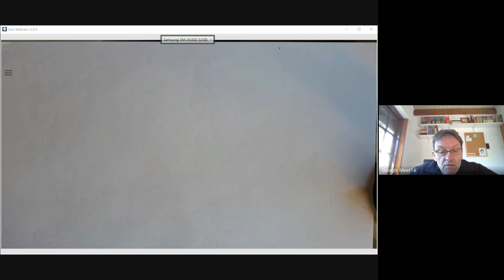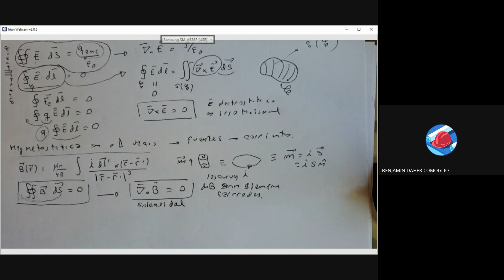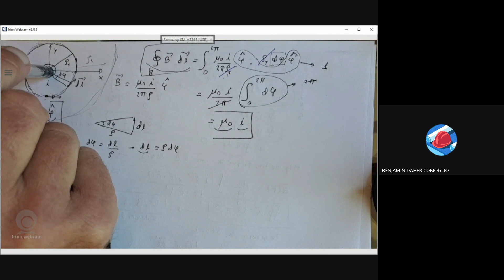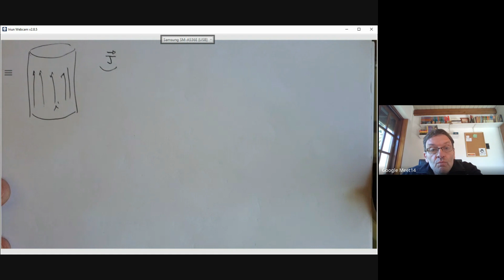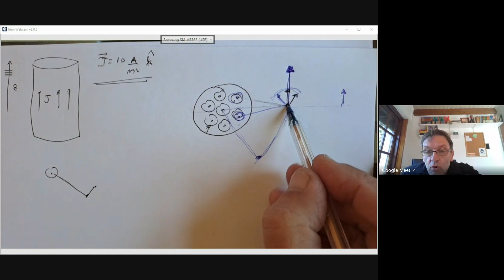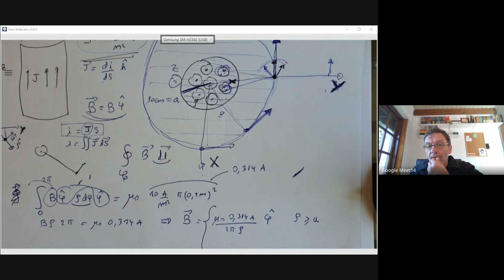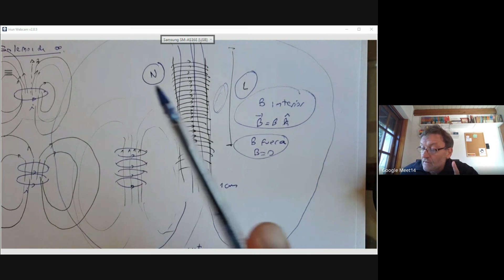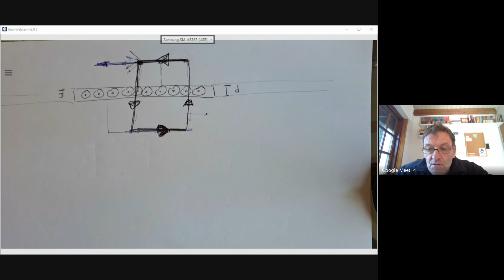Ley de Ampere - Electricidad y Magnetismo, Fisica 2 Curso 01 2024 05 09 11 01 GMT 3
Ley de Ampere